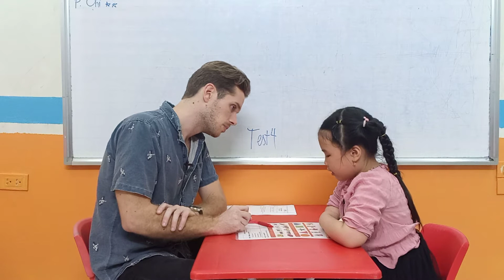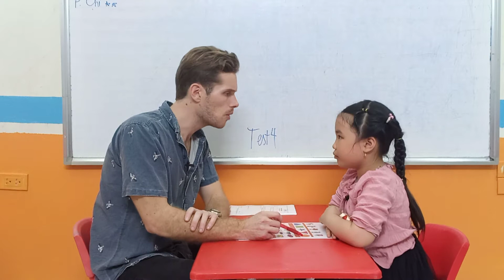Hệ thống Anh ngữ Nemo - Nemo Cổ Nhuế - Tiếng Anh trẻ em 4 -15 tuổi - Phương Chi - T2D - Final Test